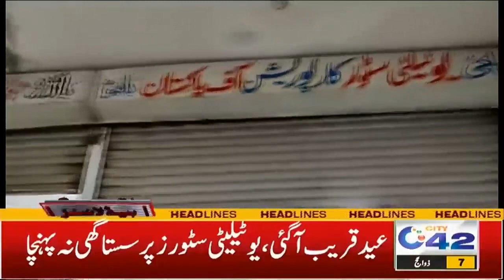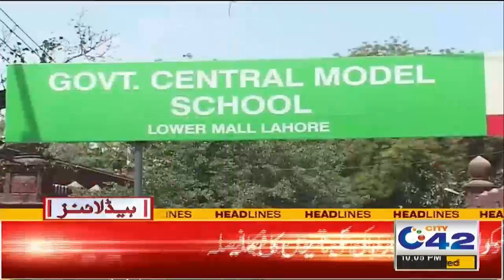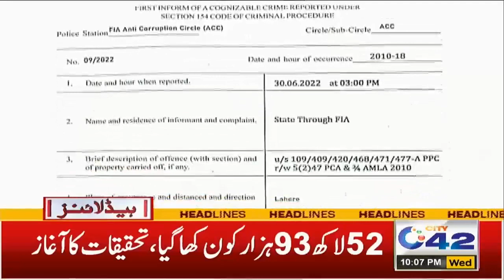Big News For Youngsters | CM Decision | 10pm News Headlines | 6 July 2022 | City42